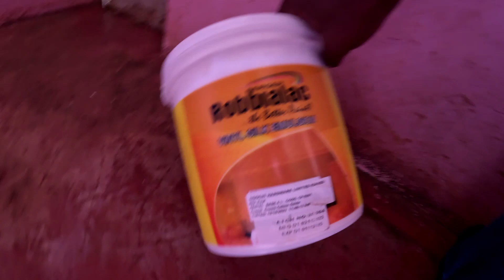I TRANSFORMED THE LOOK OF THIS HOUSE ALONE. Once a PAINTER always a PAINTER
Hello Family, Welcome to another video by MOTIF THE TRAVELLER

The best travel channel which will inspire you to explore new Cultures, Territories, Cities, Countries.

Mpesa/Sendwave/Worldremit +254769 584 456